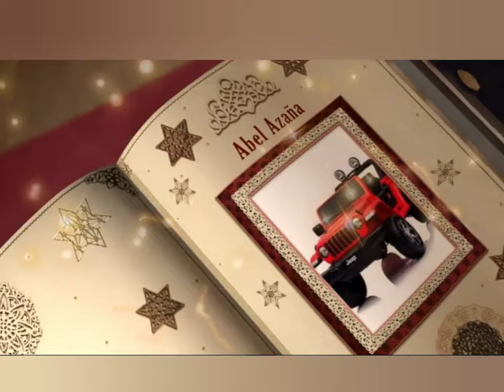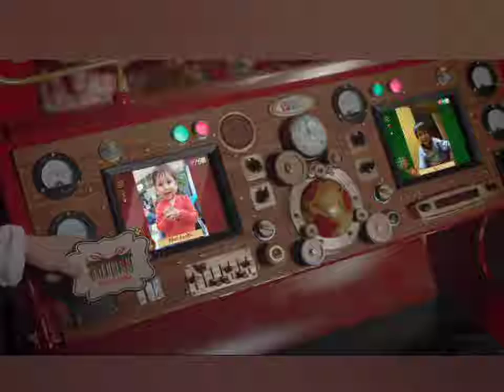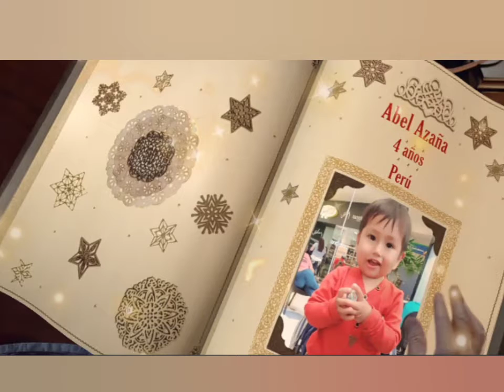Abel Azaña - Navidad